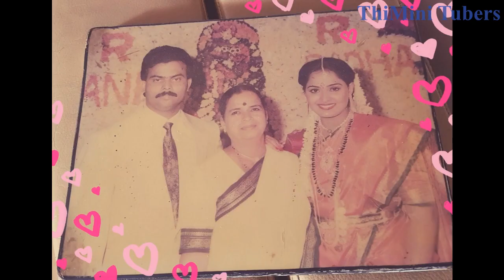Actress Ambika and Radha family photos and biography | Ambika Radha rare photos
Nalini Ramarajan son Arun wedding  photos |  Nalini Ramarajan Family
நளினி ராமராஜன் மகன் அருண் திருமண புகைப்படங்கள் நளினி ராமராஜன் குடும்பம்

Actress Ramba wedding album | Ramba marriage photos | Rambha family
நடிகை ரம்பா திருமண ஆல்பம் | ரம்பா திருமண புகைப்படங்கள் | ரம்பா குடும்பம்

Manjula Viijayakumar family marriage photos
நடிகர் விஜயகுமார் & மஞ்சுளா விஜயகுமார் வீட்டு குடும்ப திருமண புகைப்படங்கள் திருமணம்

Actress Hansika Motwani Wedding Marriage Photos
நடிகை ஹன்சிகா மோத்வானி திருமண புகைப்படங்கள்

Actress Madhavi 27th wedding anniversary celebration photos
நடிகை மாதவியின் 27வது திருமண நாள் கொண்டாட்ட புகைப்படங்கள்

Pooja Hegde family photos | Pooja Hegde parents
பூஜா ஹெக்டே குடும்ப புகைப்படங்கள் | பூஜா ஹெக்டே பெற்றோர்

Jayalalitha and Sasikala friendship
ஜெயலலிதாவுக்கும் சசிகலாவுக்கும் நட்பு

Actress Saroja Devi Biography and Unseen photos
நடிகை சரோஜா தேவி வாழ்க்கை வரலாறு மற்றும் பார்க்காத புகைப்படங்கள்

Veteran Actress Padmini rare photos
பழம்பெரும் நடிகை பத்மினியின் அரிய புகைப்படங்கள்

Sridevi rare and unseen family photos

Actress Hema Malini family photos

Please click to see famous veteran Actress Padmini rare photos

Please click to see Actress Manjula Vijayakumar - Rare Unseen Photos!

Please click to see Actress Sridevi rare photos with husband and daughters!

Please click to see actress Devayani rare family photos!

Please click to see Actress Bhanumathi Ramakrishna Biography and Unseen photos

Please click to see Nayanthara Rare Childhood Photos and Family Photos |  Nayanthara Biography!

Actress Bhanupriya rare family Photos!

Ambika and Radha Family Photos With Daughter, Son, Husband, Sisters & Friends
Actress ambika family photos,Actress radha old unseen childhood photos.
Actress Radha Family Photos with Husband Rajasekaran Nair, Daughters Karthika & Tulasi, Son & Biography. Radha (born 3 June 1965), is an Indian film actress mostly appeared in Tamil, Telugu movies and few Malayalam, Kannada and Hindi films.

Ambika and Radha Family Photos With Daughter, Son, Husband, Sisters & Friends | Ambika Radha photos

Actress Ambika and Radha family photos and biography | Ambika Radha rare photos | Radha photo | Ambika photo